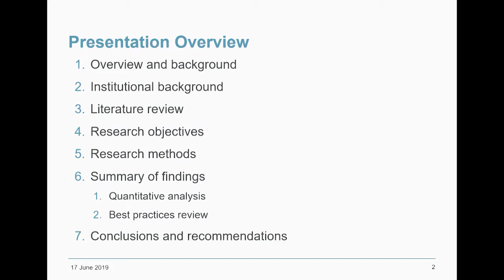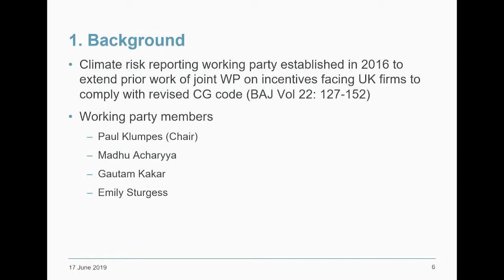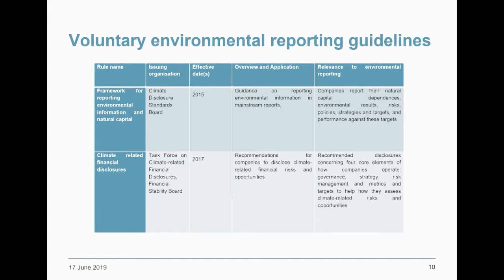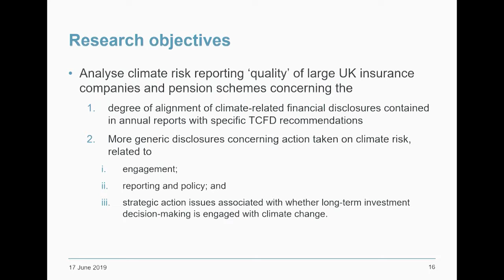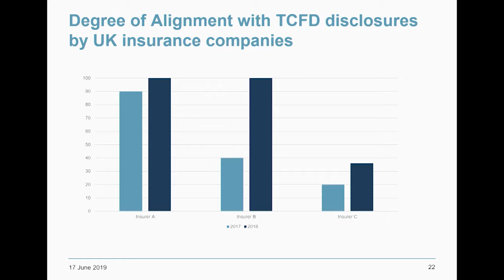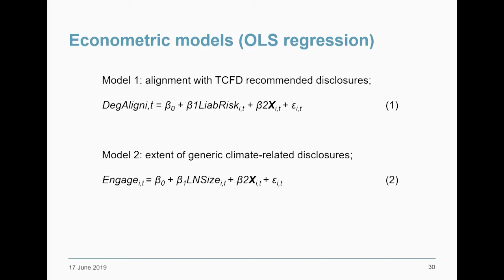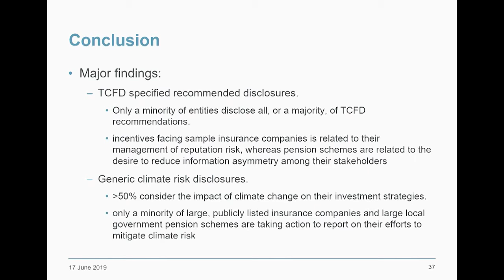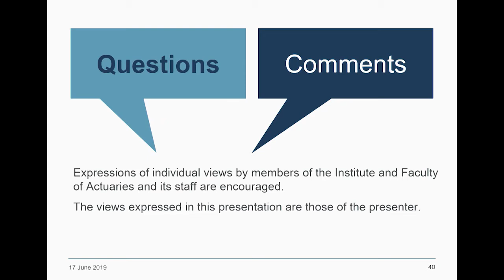Climate Change Risk Reporting Practices by UK Insurance Firms and Pension Schemes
Sessional Research Meeting, 17 June 2019